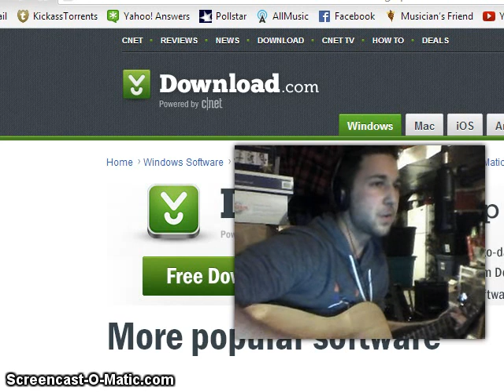Andrew Bird - Measuring Cups (cover)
first try with new, shitty webcam software. whatever